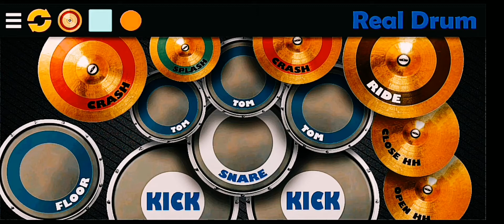Maximilian - Beautiful Scars(Real drum cover)